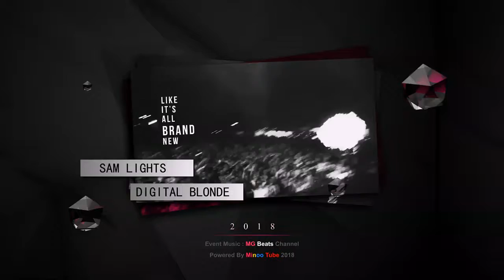event party start a new design of music 2019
Thank you 4 Watching
.↓. info. ↓.
♫ MG Beats Official™ 2018 ♫
Welcome.
I had a charm for programming and graphic design. Music and videos happened on its own several years ago and I found the track on YouTube I loved so much-it inspired me and made me start exploring the production. Everything on the internet started with people from all over the world helping each other.
We are a YouTube ad and promotional channel for a great collection of all the favorite videos of people.
I hope we can satisfy your tasts
MG Beats Official™© are free to be used and monetised in user-generated content (UGC) made by independent content creators in video content on YouTube & Twitch, without the fear of copyright claims.
If you're a brand or a commercial organisation interested in using Veo music on YouTube or anywhere else, get in touch at licensing[at].